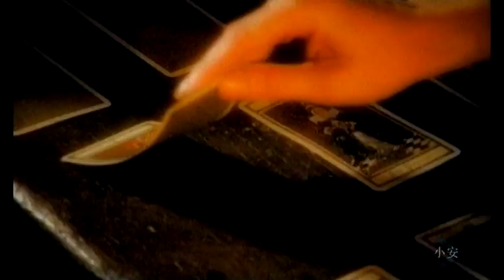Jam & Spoon feat Plavka - Right In The Night (1993)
1993, Música produzida na Alemanha por Rolf Ellmer (Jam El Mar) e Markus Löffel (Mark Spoon). Vocais de Plavka Lonich.
1993, Song produced in Germany by Rolf Ellmer (Jam El Mar) and Markus Löffel (Mark Spoon). Vocals by Plavka Lonich.

Legendas opcionais inclusas / Optional subtitles included:
Inglês / English